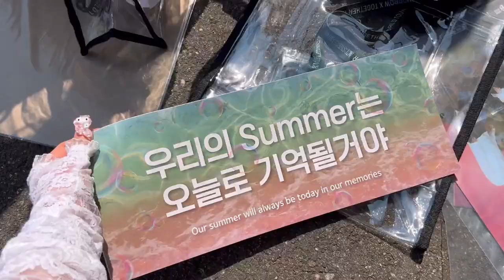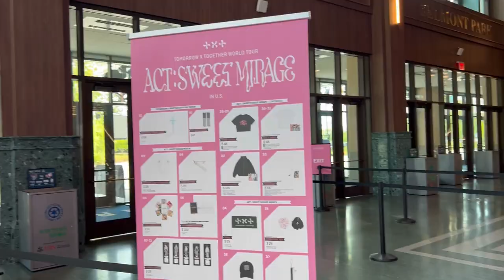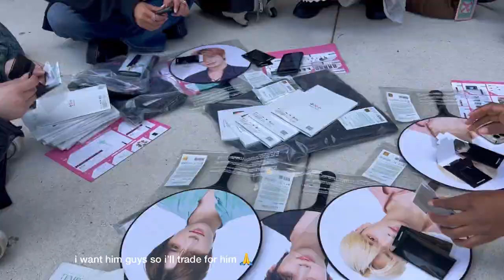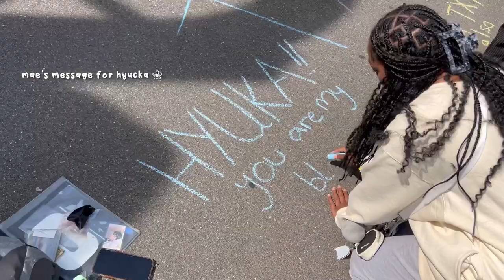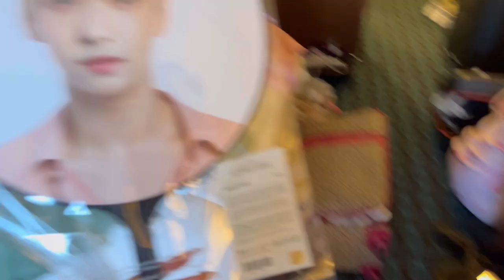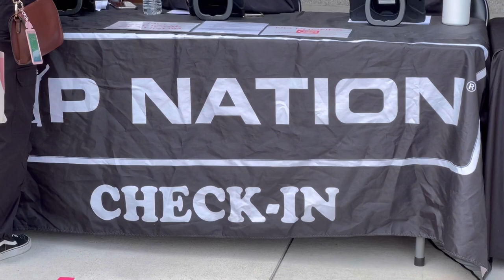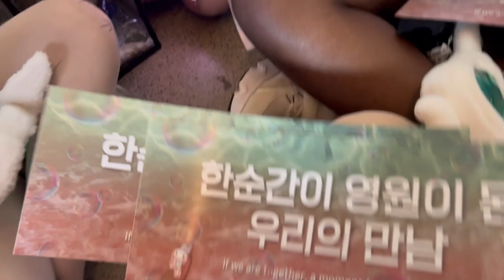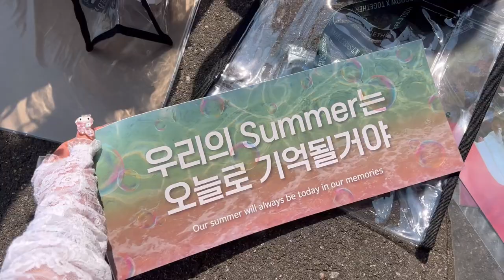TXT CONCERT VLOG 🌟 act: sweet mirage in NY, d1 + d2, vip and soundcheck! ✧˖°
luv, nicole ♡

p.s. love and miss you my wonderful bffs 🫶🏼

Name: Nicole Bice
B-day: March 10, 2005

sub-count: 882